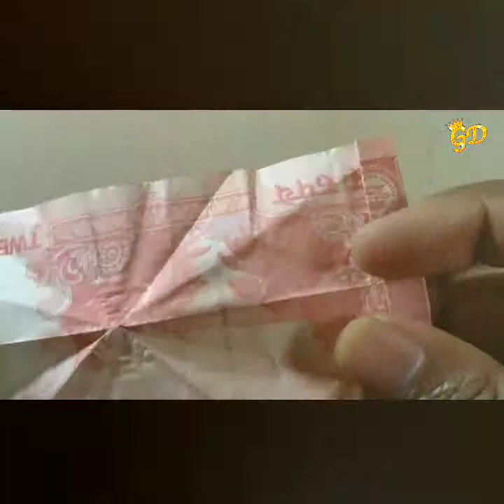How to make a BOT SIMPLE origami